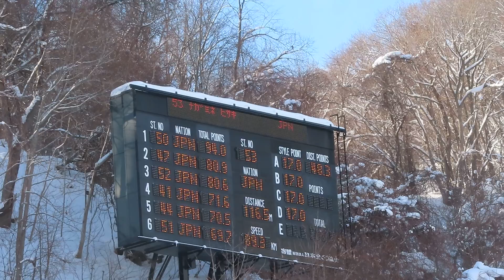永峯寿樹 選手 第64回HBCカップ １本目 116.5メーター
team Takuの寿樹選手。
１本目男子20位で、２本目進出。

2022/01/10(月祝) 大倉山ジャンプ競技場